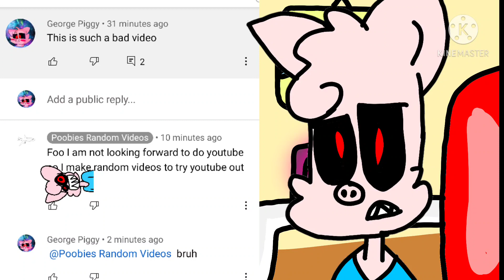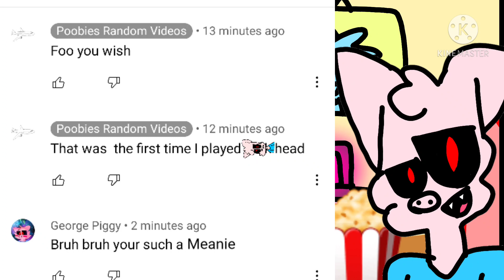please stop. [read desc]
I'm not deleting this, I would but I took 20 minutes to edit this.
plus this was one of my favorite video I have ever edited.
so don't hate.
we all goo.
but man just
pls understand this man.
plus I was dumb when I said you where a scammer.
so ya.